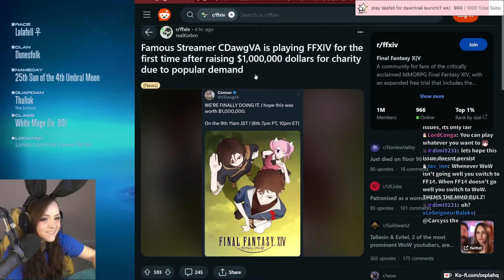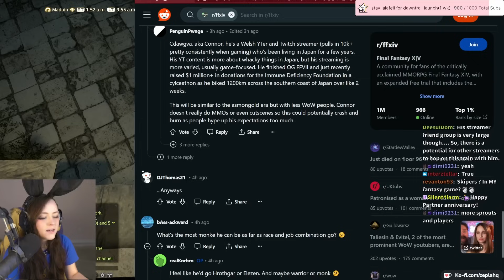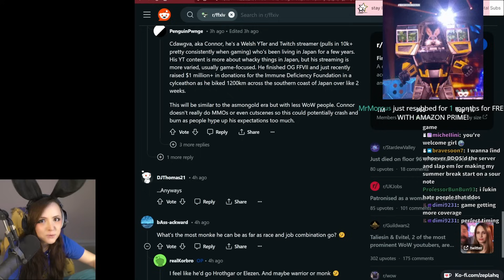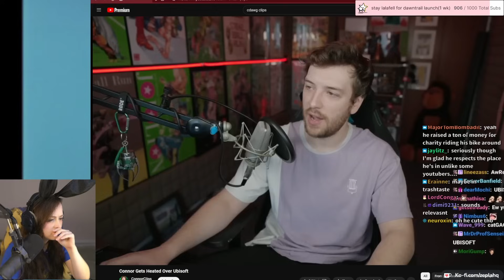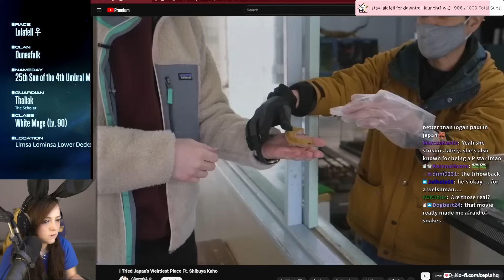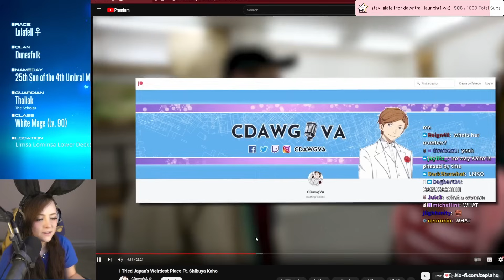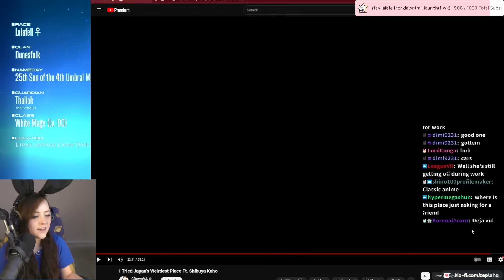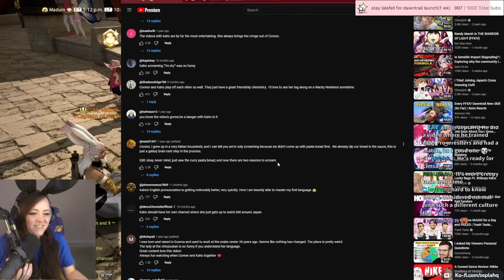MILLION DOLLARS for charity | Zepla reacts to CDawgVA coming to FFXIV & his WILD Japan Adventures